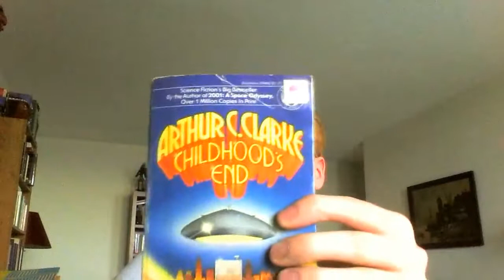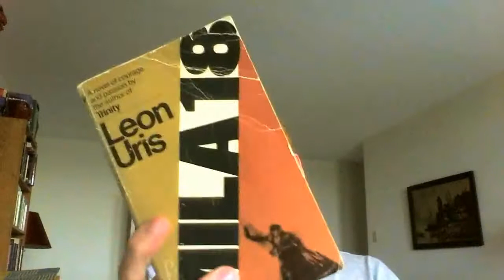ATR's My Library - March 2014 - Literature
Part 3/4 of March 2014 'My Library' videos.
Books mentioned:
Clarke - Childhood's End
Forester - Howard's End
Fowles - The French Lieutenant's Woman
Harris - Hannibal
Lowry - The Giver
Clavell - Shogun
Uris - Mila 18